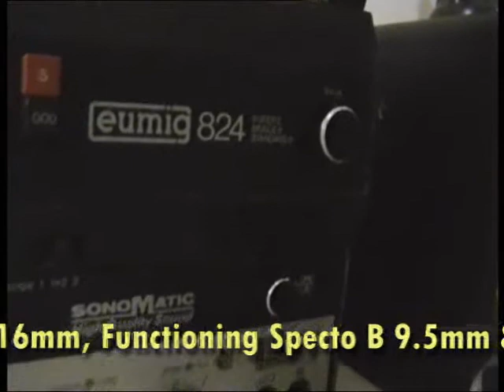Just Moments in Time Studio Tour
Inspections of our Studio are allways welcome. To those who cannot this provides but a glimps at some of the tools used to capture "Just Moments in Time".. Adobe Premier, Corel Video Studio, Adobe Photoshop & Sony Sound Forge is some of the software shared to 9 Computers. Chinon, Eumig, Eiki, Specto & Pathescope star as Projectors. Epson for Scanners and Canon for Printing. Panasonic, JVC & Sony used for Tape Capture. We use Samsung Galaxy S2 phones and Amazon Kindle Readers. All this "STUFF" is for but one thing, to Capture and Preserve our Preciouse "Moments in Time" See our Web Everything Converted to DVD & Audio CD.